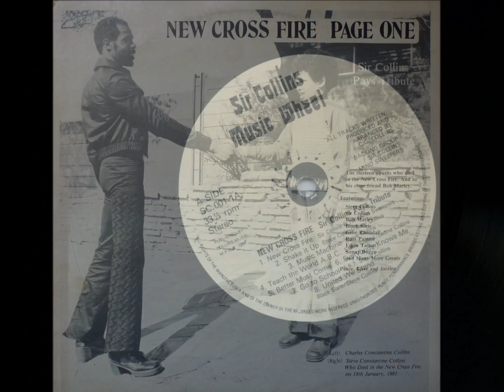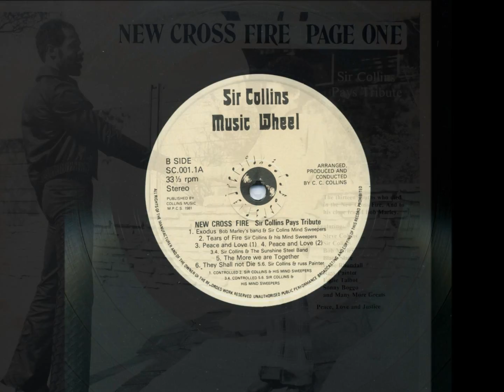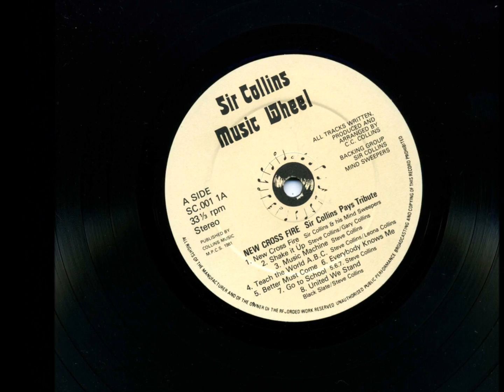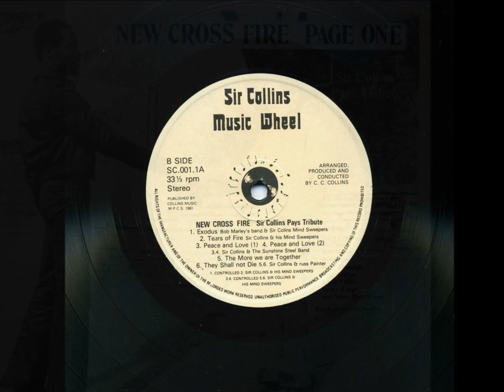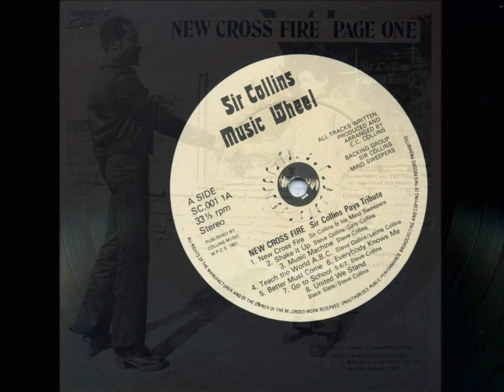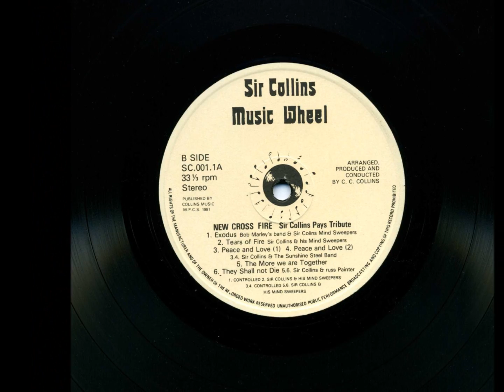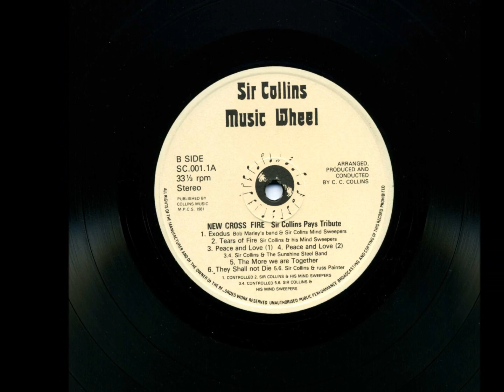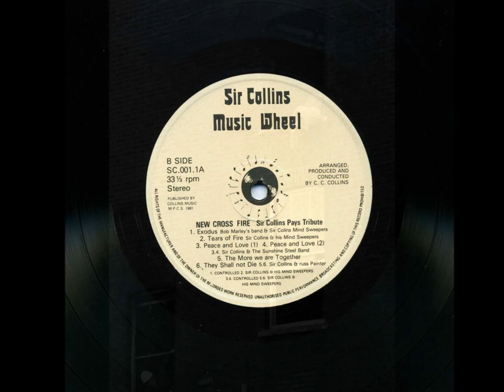Sir Collins Pays Tribute - New Cross Fire - Sir Collins Music Wheel Records - 1981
A tribute album for the victims of the New Cross fire pieced together by sound system operator Sir Collins, and dedicated to all the young persons who lost their lives on the morning of 18th January 1981, one of the victims being Steve Collins who was the seventeen year old son of Sir Collins, who was operating the sound system in that house on that night.

Some of the tracks on this album feature  a younger Steve Collins (who must have been no older than nine or ten,) playfully rapping along, and in one case singing. 'Everybody Knows Me' is a wonderful pop reggae track, and highlights this little boys talent back in the mid 1970's, and seeing his picture on both sides of the album artwork as you listen adds to the sense of loss.

The two Sir Collins dubs, 'New Cross Fire' and 'Tears Of Fire' are the strongest tracks on this album in my opinion, but I do not think this album is really about the music, more a testament to the young lives lost, and to Sir Collins who organised this release while he was still grieving for his son.

Original news report B.B.C on 19th January 1981:

Nine people were killed and twenty injured in a blaze which engulfed a house early this morning in south London.

Police have launched a murder inquiry after survivors described how they saw a car being driven away from the incident as the fire broke out.

Commander Graham Stockwell, head of south London CID, is heading the investigation because of the "seriousness and magnitude" of the attack. He added that police had found evidence of a liquid substance which may have assisted the spread and intensity of the fire.

Victims of the fire, all young black men and women, were among guests celebrating a joint birthday party for two girls in a house in New Cross Road, Deptford.

One of the birthday girls, Yvonne Ruddick, is seriously ill in hospital. Angela Jackson, who shared the party, escaped injury after she left early.

Evidence suggests the fire started on the ground floor and quickly spread. Revelers were trapped upstairs by the smoke and flames.
Nineteen year-old Walton Williams tried to drag a friend to safety through an upstairs window "but the drainpipe collapsed and the next thing I remember is lying on the pavement," he said.

Walton was taken to hospital where he learned that his friend had died.

Police believe revenge may have been the motive. Officers had been called to the house earlier in the evening after receiving complaints about noise levels.

They have suggested someone may have started the fire because they were angry about the loud music, or because they were not welcome at the party.

Miss Jackson says she and five other girls saw a white car parked outside the house which promptly drove off when the fire started.

A search is now under way to trace a white Austin Princess seen driving away from the incident.

Aftermath:

On Sunday 18th January 1981, thirteen young black people, all between the ages of fifteen and twenty years old, were killed in a fire at a birthday party at 439 New Cross Road.

The police reported initially that the fire was caused by a firebomb, and many believed that it was a racist attack.

On the following Sunday a mass meeting was held at The Moonshot Club, attended by over one thousand people. From that meeting there was a demonstration to the scene of the fire, which blocked New Cross Road for several hours.

The New Cross Massacre Action Committee organised weekly mass meetings in New Cross. It also called the Black People's Day of Action on Monday 2nd March 1981, the biggest mobilisation of black people ever seen in Britain.

Twenty thousand people marched over a period of eight hours from Fordham Park to Hyde Park with slogans including: 'Thirteen Dead and Nothing Said', 'No Police Cover-Up', 'Blood Ah Go Run If Justice No Come'".

Victims of the New Cross Fire:

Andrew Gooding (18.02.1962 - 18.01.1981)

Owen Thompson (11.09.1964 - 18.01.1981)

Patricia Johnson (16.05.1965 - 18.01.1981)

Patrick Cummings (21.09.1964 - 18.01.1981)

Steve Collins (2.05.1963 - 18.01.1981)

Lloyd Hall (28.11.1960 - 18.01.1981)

Humphrey Geoffrey Brown (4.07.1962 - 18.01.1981)

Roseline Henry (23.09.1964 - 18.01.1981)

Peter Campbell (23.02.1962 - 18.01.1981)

Gerry Paul Francis (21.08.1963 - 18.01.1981)

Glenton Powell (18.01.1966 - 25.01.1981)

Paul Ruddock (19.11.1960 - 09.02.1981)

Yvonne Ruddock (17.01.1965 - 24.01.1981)